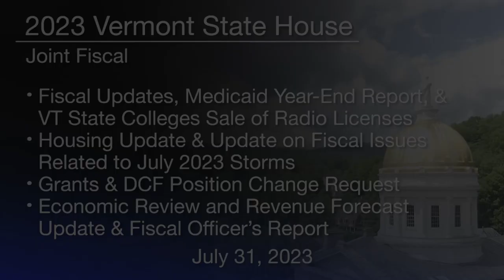Vermont State House - Joint Fiscal Committee 7/31/2023